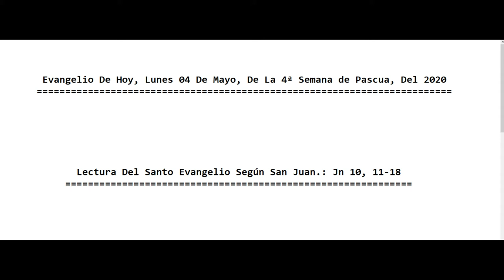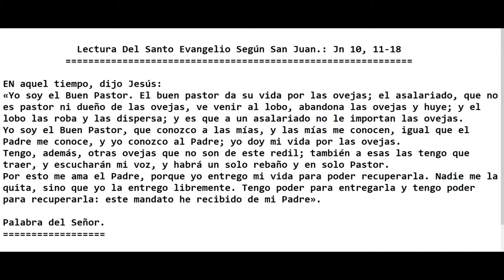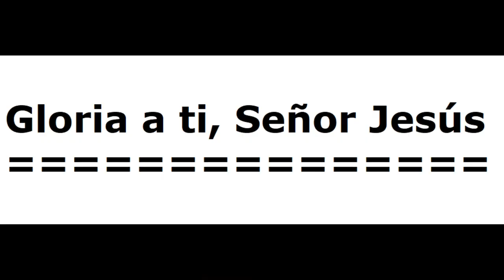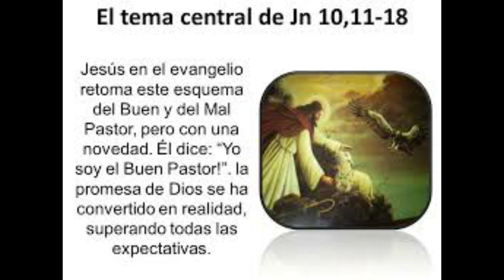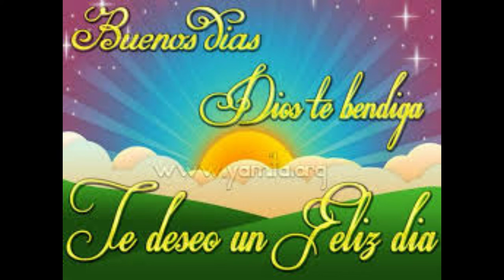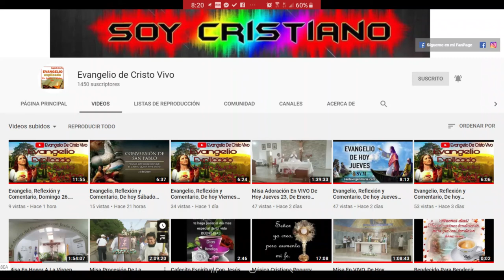Evangelio De hoy, Lunes 04 de Mayo, De La 4ª Semana De Pascua, Del 2020. P. Alberto Dominguez(C.P).